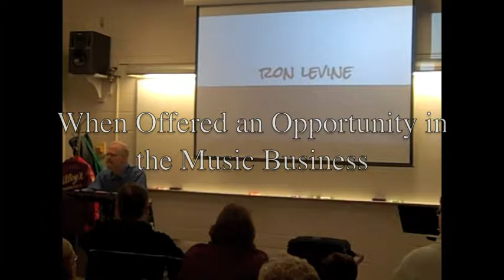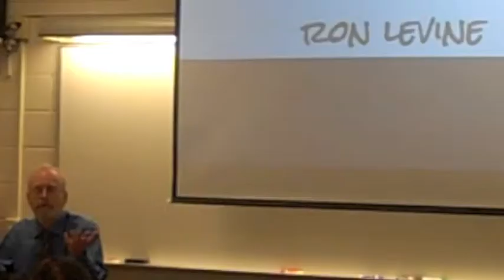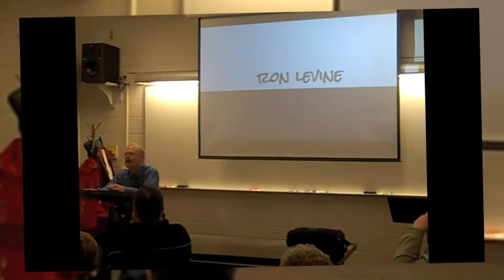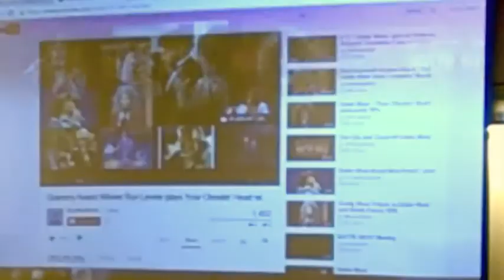Ron Levine - Lecture PROMO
This is an abridged version of a lecture Ron Levine gave at Coe College.